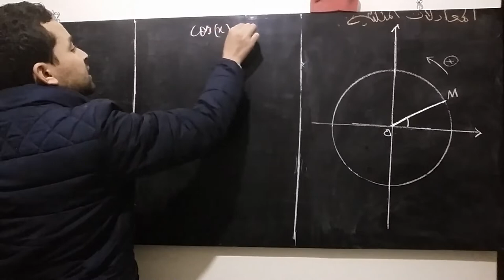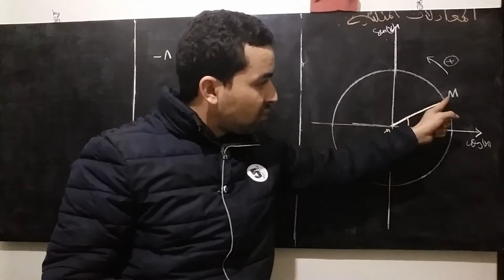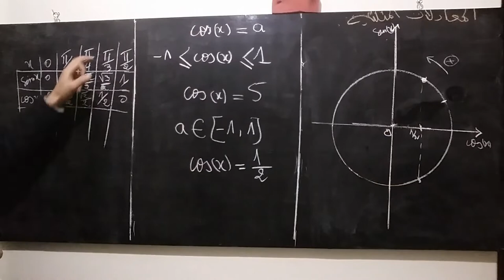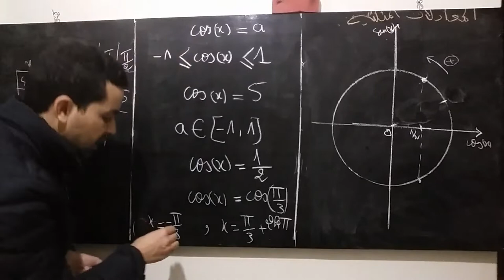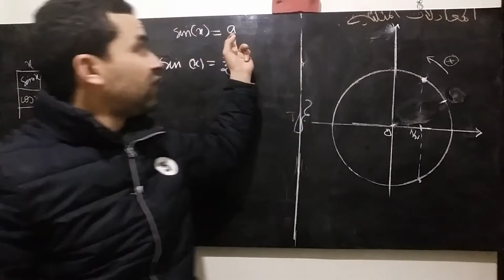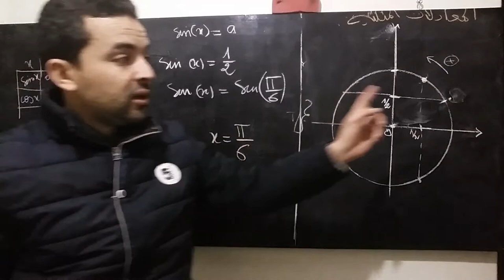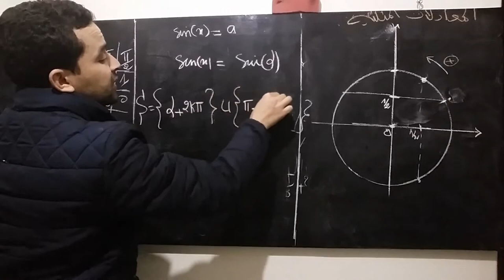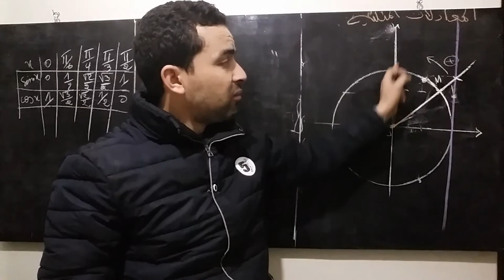جدع مشترك علوم : حل المعادلات المثلثية و شرح مفهوم tangente